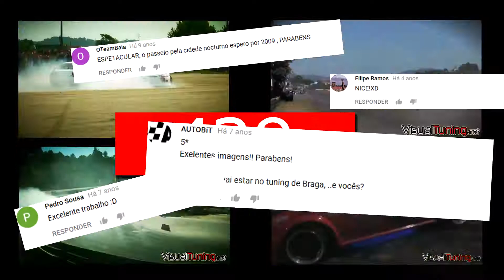VisualTuning - 1000 Subscritores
Obrigado
Danke
Grazie
Gracias
Merci
спасибо